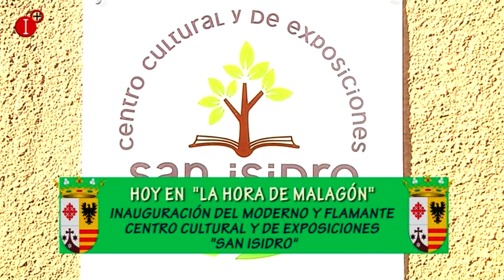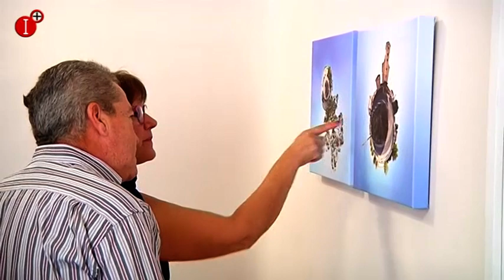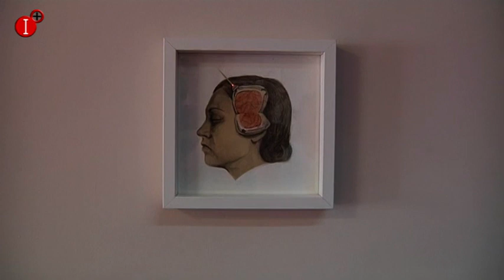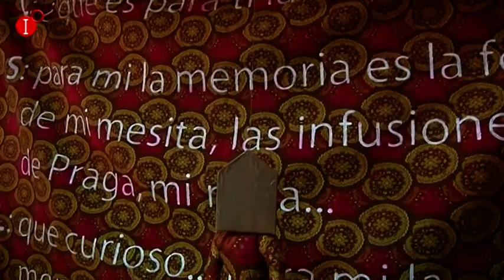LA HORA DE MALAGÓN DEL 6 DE NOVIEMBRE 2017